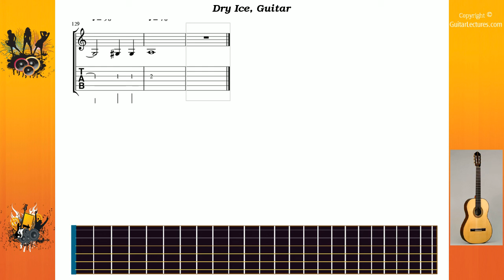Dry Ice - Reen Day - Guitar